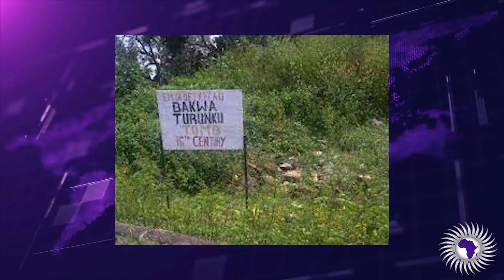This Warrior Queen Slept With Men Captured During Expeditions And Sent Them To Hades After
Osie The Born Child reports on a warrior queen that ran her kingdom in the 1600's.